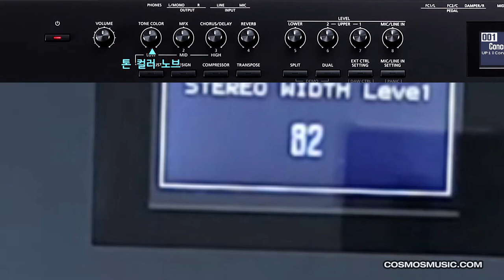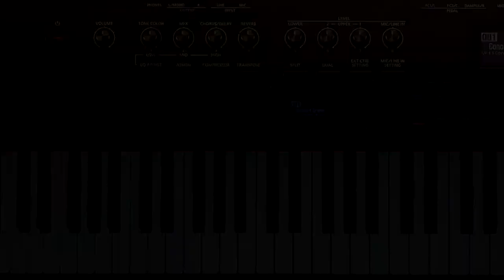Roland RD-88 영상 매뉴얼 5 - 노브의 사용 1 : 볼륨, 톤컬러, MFX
Roland RD-88 영상 매뉴얼 5 - 노브의 사용 1편
강사 - 노송

노브의 기능에 대해 간단히 알아봅니다.
볼륨노브, 톤컬러 노브 MFX 노브